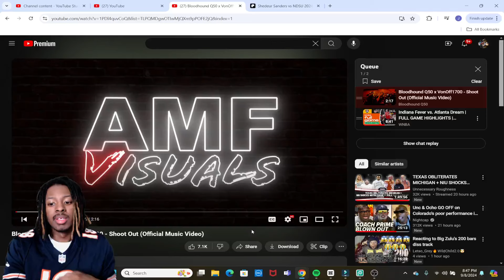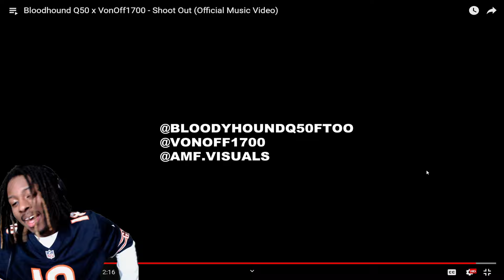THEY SNAPPIN!! Bloodhound Q50 x VonOff1700 - Shoot Out (Official Music Video) REACTION